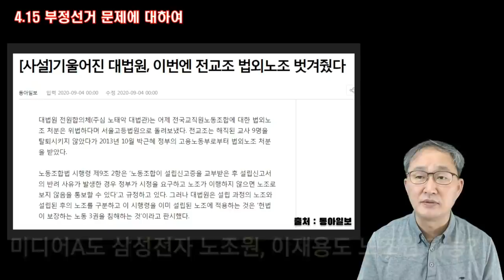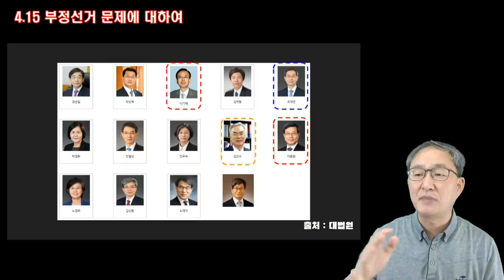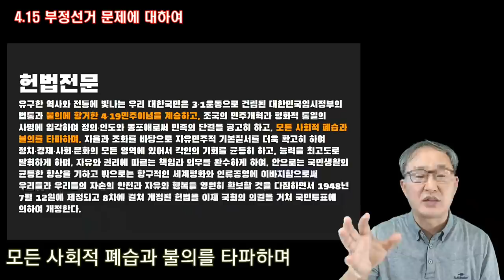대법관이란 인간들 / 자기편만 무조건 편드는 [미디어 A]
Bitcoin : 3MTW849AkP2ftLeSK2teZHMmzLu7Z83s9U